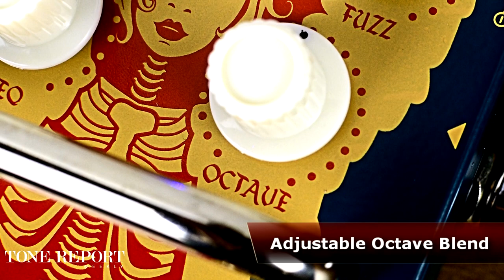Orange Fur Coat Octave Fuzz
Welcome back to ProGuitarShop and ToneReport.com. This time, we’re trying on the Fur Coat from Orange Amps. The Fur Coat is a jack-of-all-trades analog fuzz that combines a burly, saturated fuzz tone with a piercing octave up for two distinct options under one hood. The core of the Fur Coat is the combination of two different vintage and modern classic circuits ( Tone Machine and Experience), giving the best of both worlds. By giving you a footswitch to toggle the upper octave function on and off, the Fur Coat delivers a two-channel fuzz with several noticeable improvements over both its origins. With the Octave switch off, the sound of the Fur Coat is a thick, warm fuzz tone that tears through any combination of pedals and amp, imposing its will onto anything in its path. Stomping the Octave footswitch introduces a pronounced upper-octave fuzz that has been redesigned to engage immediately, rather than produce a gradual swell effect like many other octave fuzzes. The octave function is where the Fur Coat kicks the fuzz into high-gear, giving you a brash yet tamable fuzz tone that will pulverize your amp with a torrent of harmonic content. Like any octave fuzz worth its salt, the Octave mode is largely controllable with your guitar’s knobs, letting you tailor the octave’s timbre, intensity and tracking ability using different pickup settings. Best of all, you can control just how much octave you want mixed into the signal with a handy blend control, for just a touch of extra snarl when you want it. The Fur Coat is designed to work with your amp in any state, from super-clean to cranked and dirty, providing two distinct tones when run into either and maximizing the versatility.